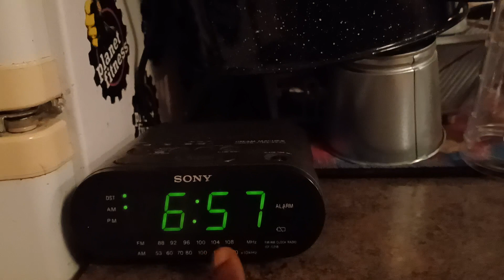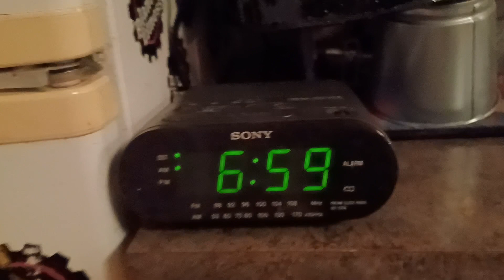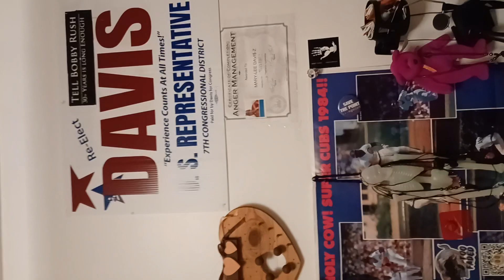MARY-LEE'$ VICTORY IZ MINEZ VICTORY TODAY IZ MINEZ I TOLD SATAN VICTORY 2DAY IZ MINEZ NOW KICK ROCK$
O MY GOD...
O MY GOD (READER)...
I GUESS PIMPIN GOD HAS NOW BECOME SOMETHING LIKE A NORMAL FAD AND A FACADE FOR OVER THE HILL ASS RAPPERS AND NIGGAZ WITH NO JOB HOTT BOD...HEART-THROBS OR HOBBIES SO THEREFORE THEY CHOSE TO ROB GOD AND GOD'$ PEOPLE WHEN WE ALL KNOW THAT THEY ARE JUST EVIL AND DOWN RIGHT DECEATFUL ASS CREATURES WHO ARE PRETENDING TO BE EQUAL AS U AND ME REGAL AND PEACEFUL WHEN EVEN THE DEVIL KNOWS THAT SATAN'$ FEEBLE MINDED AZZ MEN WOMEN AND KIDZ ARE JUST ANOTHER ONE OV DJ KHALED'S SEQUEALS OV HIM BEING GREEDY LAZY AND SLOTHFUL DURING HIZ & HERS MID LIFE OR MID WIFE CRISSES LONG STORY SHORT WUDA SUDA CUDA BUDDHA STOP PIMPIN CHRIST AND JUST GO ON A DIET PLAN AND MAYBE THIN  U WON'T HAVE TO BITE THE HAND THAT FEED U AND YOUR MEMBERS TOO GET-IT? GOT-IT? WHAT? MY BUCKS U SKINNY FAT AZZ MUTHA FUKERS AND U WONDER WHY U CAN'T FIND FIND SOMEONE OTHER THAN MARY J. BLIGH TO LUV YA SUCKERS...
HELL WHY DON'T U TRY SOME REAL LUV FOR ONCE AND NOT JUST ANOTHER ONE OV THEM DEMONS TRYING TO COME UP OFF OV U AND JUST LIKE THE SUN OV THE MORNING LUCIFER NOW HOW'$ THAT 411 CONVO COMBO FOR YA GORGEOUS IN OTHER WORDS STOP PIMPIN MY HIGHER POWER OR ELSE THE WRATH OF MY GOD JUST MIGHT COME AFTER U & JUST LIKE A THIFE IN THE NIGHT...
AND THAT'S JUST FOR TRYIN TO TAKE MY LIFE...
MY LIFE...MY LIFE...FROM MY SON SHYNE...
DIDDY STEP YOUR GAME AND GRIND UP!!! WHY?...
BCUZ TRADER JOE HAZ LEFT...
THE STEEPLE & THEIR PEOPLE PEACE...
Mary J. Blige ft. Diddy, Lil Wayne -
#3 Exclusive: Where Did Oprah Get 67 Pounds of Fat? | TV Guide's Top 25 | Oprah Winfrey Network"
READER...